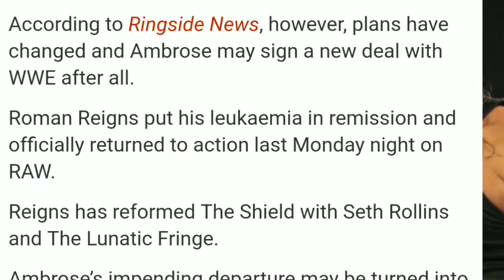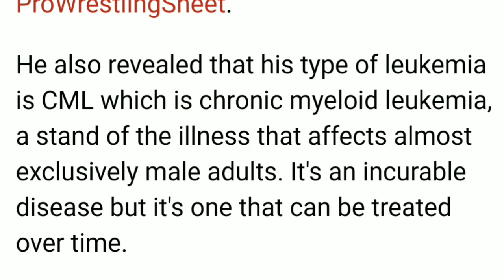Roman Reigns Secret Revealed ! Dean Not Leaving WWE ! Why Ronda Rousey Turn Heel ?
Roman Reigns Secret Revealed ! Roman Reigns leukaemia type ! Roman Returns ! Dean Leaving WWE ! Ronda Rousey Heel Turn Reason ! Why Ronda attack Becky On Raw ! WWE Raw 4 March 2019 highlights! Seth Rollins ! Roman Reigns ! Dean Ambrose ! Batista ! Triple H ! & more Fastlane 2019 - Wwe hindi Empire And Wrestle chatter, WWE Hindi Empire & Facts Tv